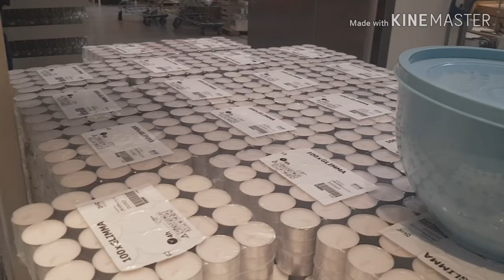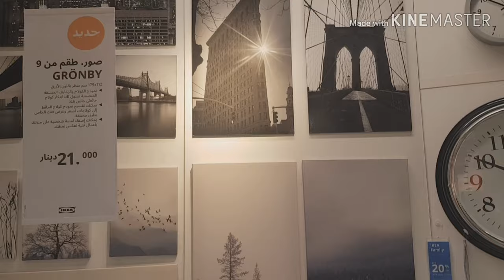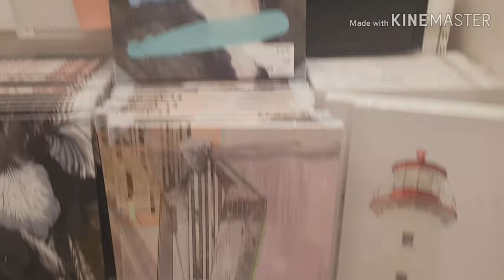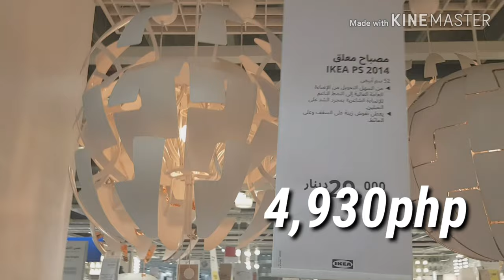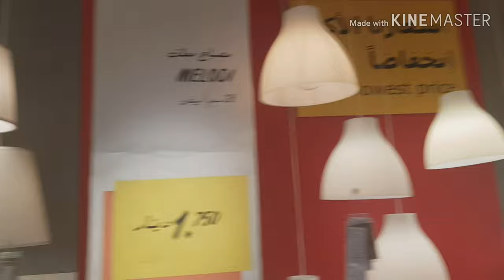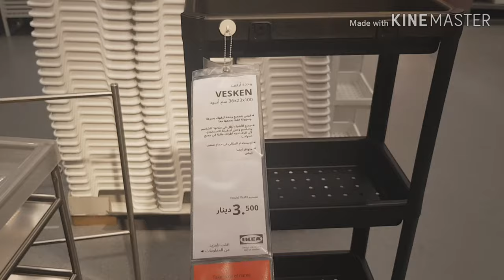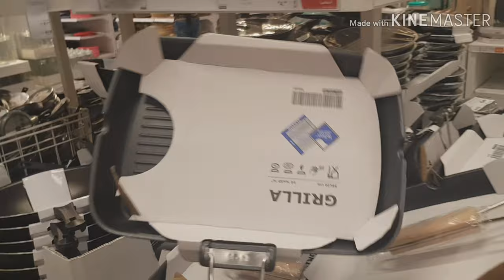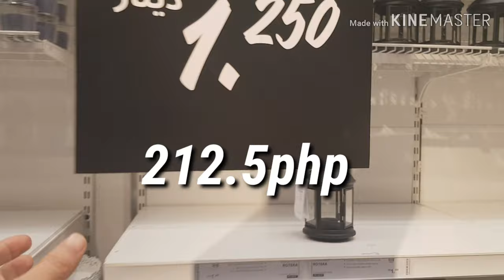HOME DECORS, FURNITURES PRICES,LIVING,BEDROOM &KITCHEN IDEAS in IKEA PART 1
PART 1..  looking for some ideas to put for our new house in bulacan and La union when we go home. 🙏❤❤